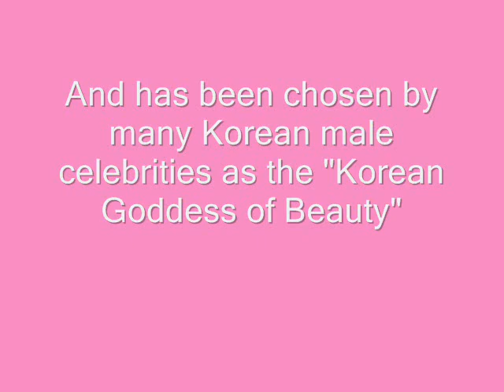Song Hye Kyo - Just The Way You Are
Song Hye Kyo gained Popularity through Television Dramas such as AUTUMN IN MY HEART OR ENDLESS LOVE And FULL HOUSE (2004)
Reasons why Song Hye Kyo on the No.1 spot:
1.Song Hye Kyo Won in the Survey in China as the Most Beautiful Korean Female Star in the year of 2005 Until Now, Means she is Very Beautiful.

2.Song Hye Kyo has been considered Korea's Most Beautiful Woman And One of the Most Popular Actresses.

3.Song Hye Kyo has been chosen by many korean male celebrities as the "Korean Goddess of Beauty".

4.This are the Actors who Chooses Song Hye Kyo as their Ideal Girl - Lee Min Ho of Boys over flowers choose Song Hye Kyo as his Ideal Girl , Jang Geun Suk , Vanness Wu of meteor garden from taiwan, Donghae of super junior, Sungmin of super junior, Shindong of super junior, Hankyung of super junior , Young Saeng of SS501,Lee hong ki , Lee Soon-jae.

5.Song Hye Kyo Won TOP 18 in 100 Most Beautiful Faces 2010 in America in "U.S. in Independent Film Critics".She is the Only One Asian Representative in Korea. Song Hye Kyo is the first Korean actress to be ranked on this chart. She is the only one korean actress who was included which Means she is Very Beautiful,Song Hye Kyo overcame Hollywood beauties like "Transformers" Megan Fox (ranked 64th), "Fantastic 4" Jessica Alba (ranked 53rd), etc. Since 1990, "Independent Critics" have been ranking every year, only criteria of choosing Famous and Beautiful Fces Only.

6.Song Hye-kyo Won TOP 22 in Top 100 Sexiest Woman in Smartasses Magazine 2011 in America which means she is SO SEXY when the online men's magazine revealed their everpopular who's who of the hottest women the planet. 2011 marked the sixth annual year for the increasingly popular Smartasses Top 100 Sexiest Women List, which comes out every St. Patrick's Day, to coincide with March Madness. For Song Hye kyo, it was her first year on the list.

7. Song Hye Kyo Won Top 12 Most Beautiful Models In The World Over 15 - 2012 she is the Only One Korean All are American she is the Only One Asian Representative in Korea. Means she is Very Beautiful.

8..Song Hye Kyo was recently in the spotlight as a star with the most wealth song hye kyo is one of the Billionaire Actresses in South Korea.

Along with her Beautiful Features, she is an Excellent Actress.
Song Hye Kyo (Korean: 송혜교, born February 26, 1982) is a South Korean Top Model and Top Actress. She gained Popularity through Television Dramas and Movies such as AUTUMN IN MY HEART OR ENDLESS LOVE (2000), Guardian Angel (2001), Hotelier (2001), All In (2003), FULL HOUSE (2004), My Girl And I (2005), Hwang Jin Yi (2007), And Worlds Within (2008), The Country of America, France and China are Really Interested to Her because she will having a movie together with Jet Li, Angelina Jolie, and John Cena the title is THE GREAT KHMER EMPIRE in America,she done a american movie in america in 2008 the title is Make Yourself at Home,she have lots of offer in endorsement in america,while in china she will having a movie the title is The Grandmasters in china with Zhang Ziyi,Tony Leung,Chang Chen,Julian Cheung,Zhao Benshan,Bruce Leung,Wang Qingxiang directed and written by Wong Kar-wai and stars Tony Leung as Yip Man.she have lots of offer in endorsement in china,and in france she sign the contract that she will be a actress in france, she will be a International Actress, she is the Only One Asian Representative in Korea. Means she is Very Beautiful.